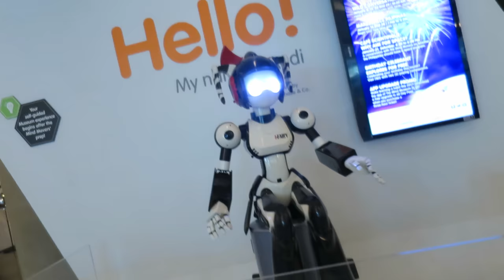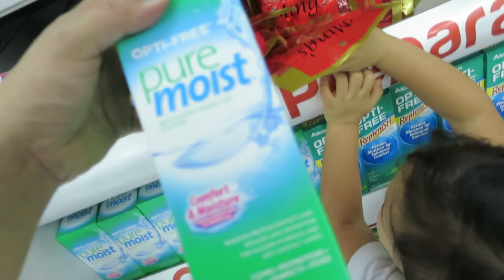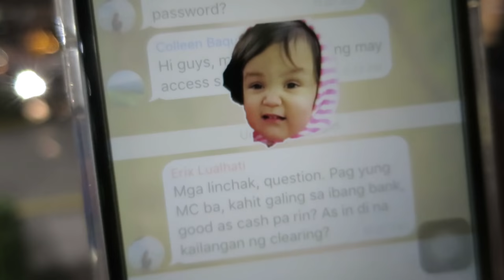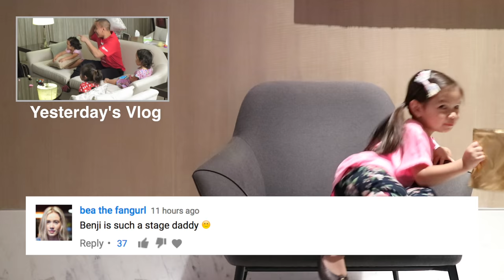WHAT THE HECK IS THIS?! - January 24, 2017 - ItsJudysLife Vlogs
Judy's Links

Benji's Links

Vlog Camera We Use:

Blendtec Blender